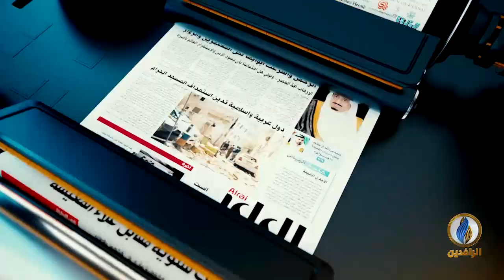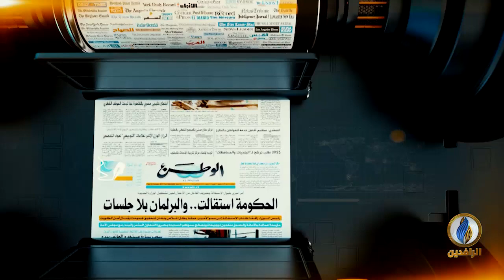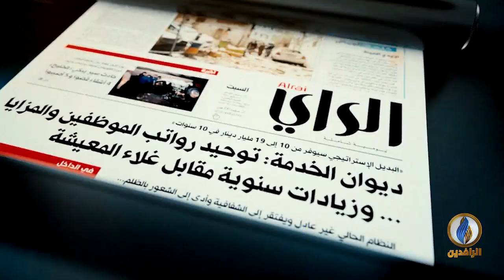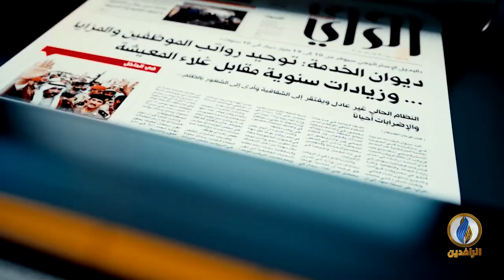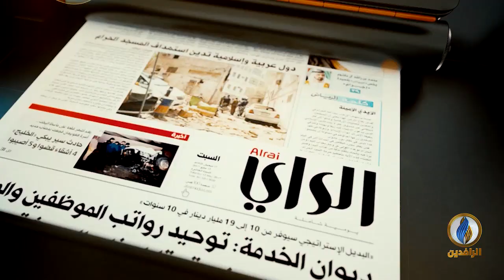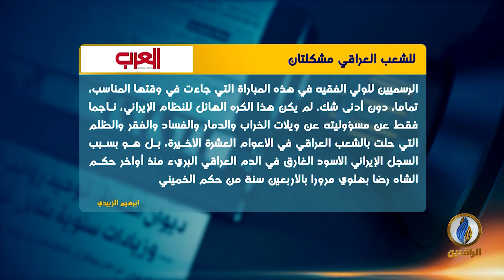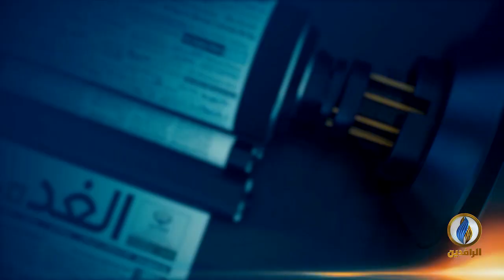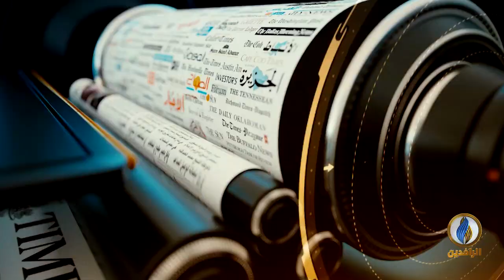صدى_الأقلام | 17 - 11 - 2019